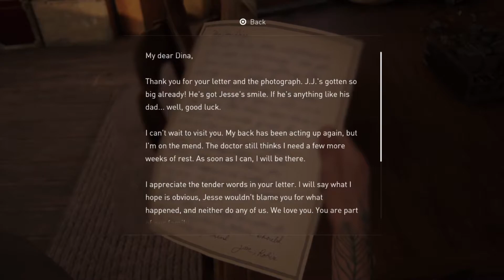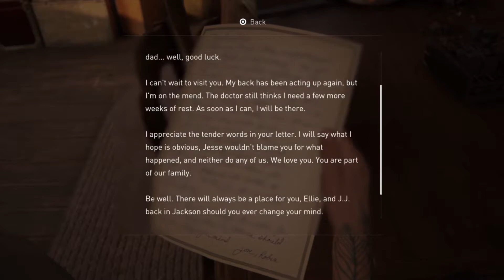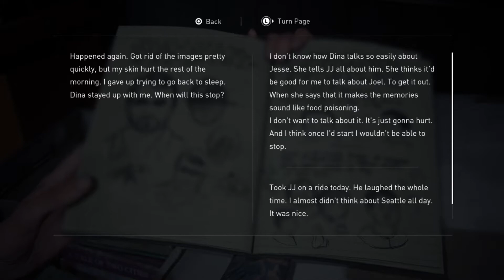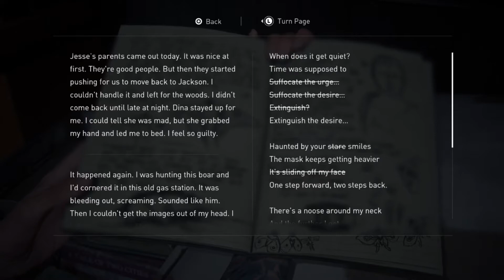Mangg Plays The Last of Us Part II - Part 25